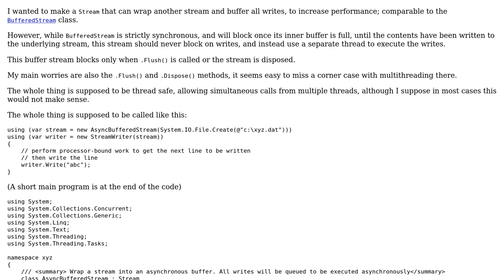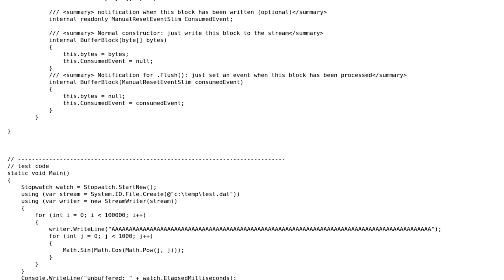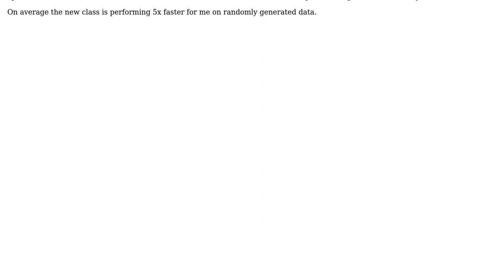A Stream wrapper that executes all writes asynchronously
With thanks & praise to God, and with thanks to the many people who have made this project possible! | Content (except music & images) licensed under CC BY-SA | Music | Images & others | With thanks to user Luke Cummings user HugoRune and the Stack Exchange Network Trademarks are property of their respective owners. You are responsible for your own actions.